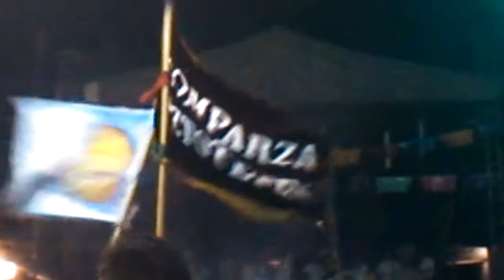Cierre de carnaval 2014 san pablo oztotepec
Quema del chinelo con la org traviesos san pablo oztotepec asi mismo concluyo su cierre de carnaval 26-04-14